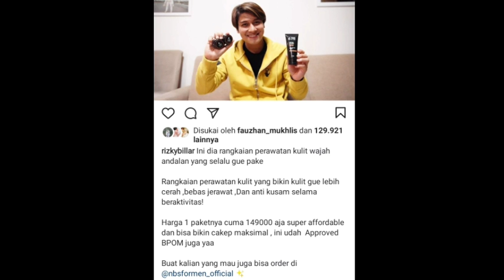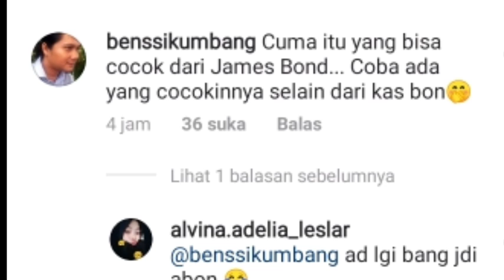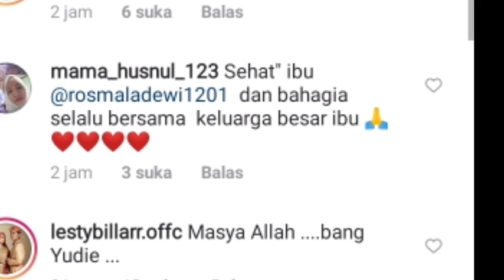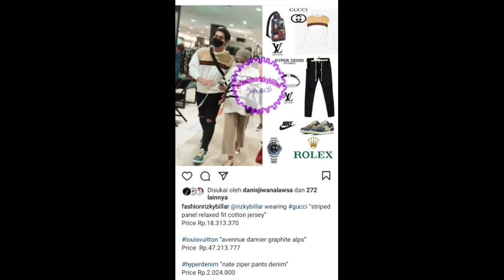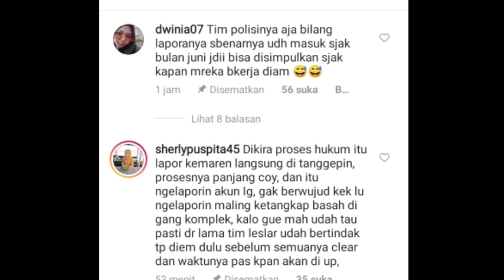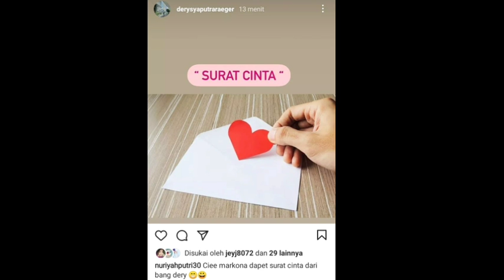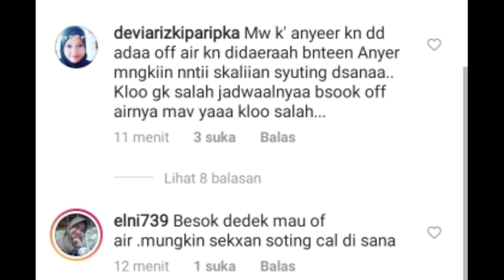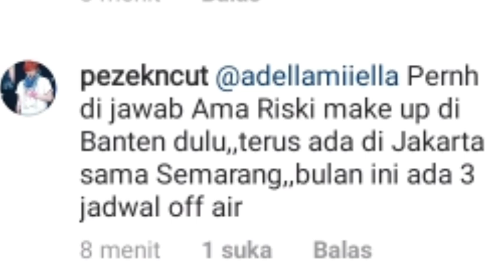YESS OTW BESOK ADA LESLAR DISINI DAN BOCORAN DARI MAS GONGLI AKAN ADA 3 JADWAL OFF AIR LESTI BESOK